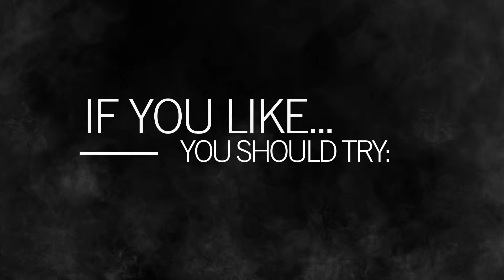If You Like...You Should Try: Romantic Suspense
Love James Bond? Ever wonder how a regular woman and a British spy might make a relationship work? Get great romantic suspense book recommendations from bestselling authors based on your interests! Learn more from Nancy Naigle, Tiffany Snow, and Melinda Leigh.